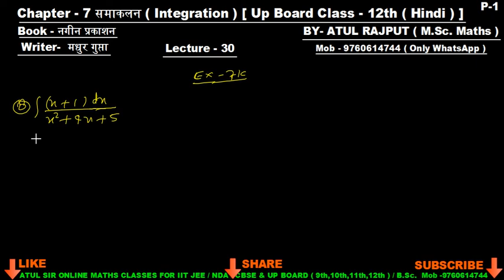नगीन अनिश्चित समाकलन | Nageen anishchit samaakalan | Indefinite integration |Class12 | In Hindi - 30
Welcome to Atul Sir Online Maths Classes.( Hindi & English Medium )
NCERT Maths Class12thMaths mathsbyAtulsir Class11thMaths Atulsir AtulsirmathsClasses # Kaksha12ganit # Kaksha11ganit # Class11th # Class12th Class11mathinhindi # Class12mathinhindi Integration of rational and irrational fractions ( परिमेय और अपरिमेय भिन्न का समाकलन ) Part -2